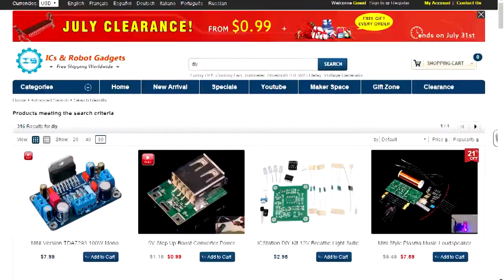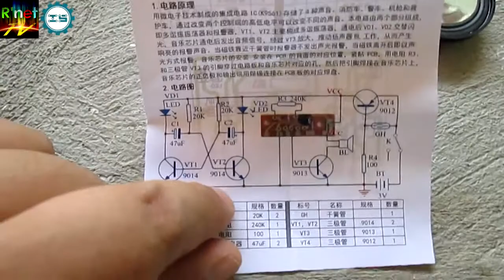ICStation Magnetic Flash Alarmer Review - RobertNetworks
En el episodio de hoy haremos un Video Review, de  una pequeña alarma por activación magnética que nos ha llegado de la tienda *ICStation*, en el video veremos y escucharemos que sonido tiene la alarma, asi como las piezas que la conforman, veremos de igual manera que utiliza 3v que provienen de un par de baterías AAA, aunque parece ser que  pueden ser AA.
Acompáñenme a ver este video.

Es una pieza que te recomendamos.
Cupon**: robertics
**Limitado a 300 cupones uno por usuario desde 27/03/17 hasta agotarse.
**Limited to 300 coupons one per user since 3/27/17 until sold out.
Agradecemos a ICstation por hacer éste video posible.

*Si el video fue útil, ayúdanos a seguir:
*If the video was useful, help us to keep going:

Gacias.
ThankYou

Además, si quieres que te mande un saludo en uno de mis próximos videos deja tu nombre, edad, país y el comentario de que es lo que te gusta de este canal, si esta dentro de los primeros tres comentarios en pedir saludo te mencionaré en uno de los videos subsecuentes.

 Es un Video de Hágalo Usted Mismo que NO te puedes perder !!!

Puedes compartir el Video y ver mi Canal  : D

Nos vemos en mi Próximo Video.

Bye bye.